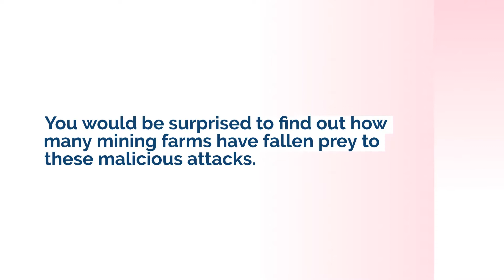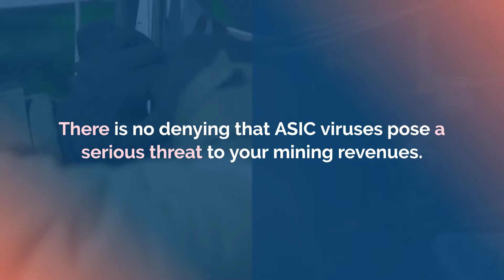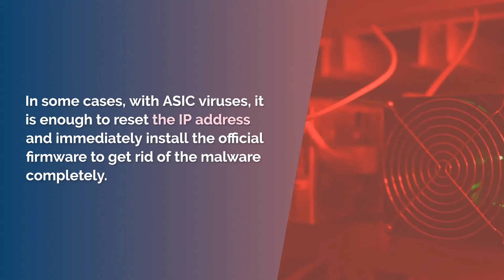How To Prevent And Recover From ASIC Virus & Remote Attacks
How To Prevent And Recover From ASIC Viruses And Remote Attacks

As technology advances and mining farms become more complex, one thing that remains the same is the threat of new viruses.

You would be surprised to find out how many mining farms have fallen prey to these malicious attacks.

Not only is this type of cyber attack annoying, but it can also lead to huge losses of revenues.

Some hackers manage to earn more than 1 BTC per day just from viruses in other people’s devices.

This is why it is important that you understand the seriousness of these attacks and how you can protect yourself from them.

First of all, you need to know how to detect the ASIC virus.

Let’s say you have a specific address for your mining rewards. A hacker can bypass this address through malware, resulting in expense for you and profit for the hacker.

The virus is quite old, previously, it affected Antminer S9/T9/L3 and similar models.

The virus has since been updated, so now it also infects Antminer 15 and Antminer 17 series.

Most ASIC virus hits all Antminer models through SSH and the ASIC web interface, using a tar vulnerability or lack of signature verification.

When HTTP is detected, the virus uses the tar vulnerability to flash ASICs.

But the truth is, cryptojacking is a growing term in the cryptocurrency world.

There is no denying that ASIC viruses pose a serious threat to your mining revenues.

That is why you should follow these 4 useful tips to effectively prevent hackers from taking over your applications and your computer.

1 Set up a firewall Set up a firewall The best way to prevent at least one infected machine from attacking your entire network, and therefore all of your mining equipment and ASICs, is to set up a good firewall with strict networking rules.

2 Use endpoint protection Use endpoint protection It is essential to treat the computer you work on in the mine as critical as the machines you are trying to protect.

3 Use monitoring tools Use monitoring tools Most mining monitoring tools now allow you to include automated notifications, so you can really customize your needs and potentially send yourself an email or SMS alerts as soon as an anomaly is detected, saving you a lot of waste in case of infection.

4 Consider optimized firmware Consider optimized firmware Some firmware like BraiinOS+ will also include the StratumV2 protocol, which turns out to be a huge improvement over its predecessor, StratumV1. In particular, the traffic is now encrypted, preventing a MITM attack where your hashrate could be hijacked outside your network.

A good suite of tools with the right technologies will go a long way in your cyber hygiene at your mine.

In some cases, with ASIC viruses, it is enough to reset the IP address and immediately install the official firmware to get rid of the malware completely.

In summary, it is important to know effective ways to detect, prevent, and cure ASIC viruses.